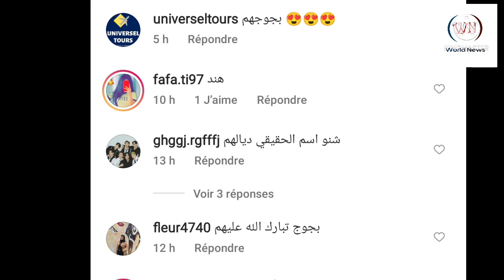صاادم، مقارنة بين بطلتي مسلسل المكتوب هند بنجبارة و سلوى زرهان يثير الجدل.سمعوا شكون اختارو😧